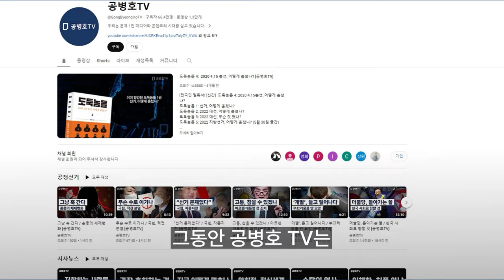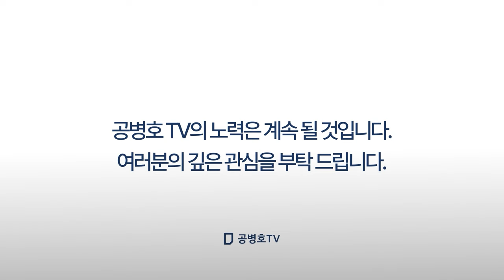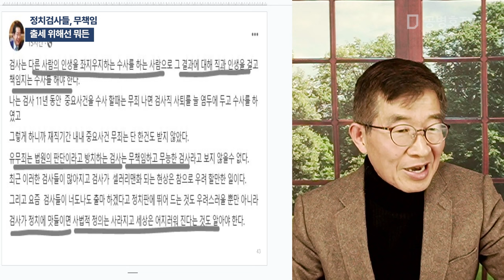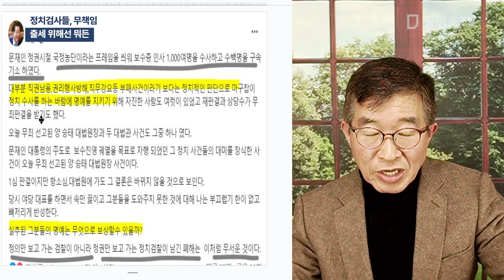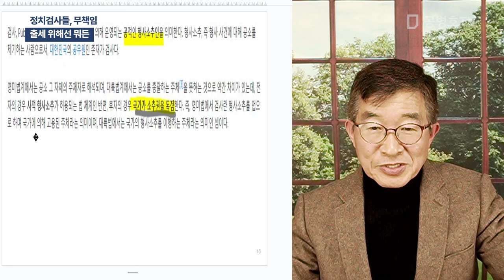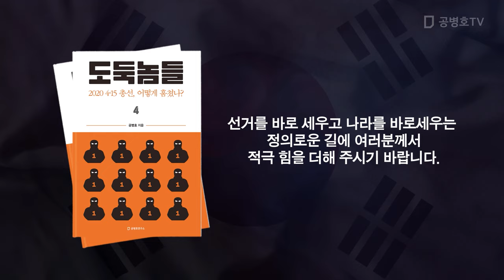정치검사들, 무책임 / 출세 위해선 뭐든 [공병호TV]